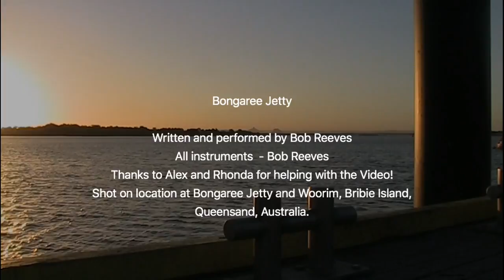Bongaree Jetty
A song about Bongaree Jetty on Bribe Island, near Brisbane Australia and  reminiscing about childhood memories. Written and Performed by Bob Reeves.